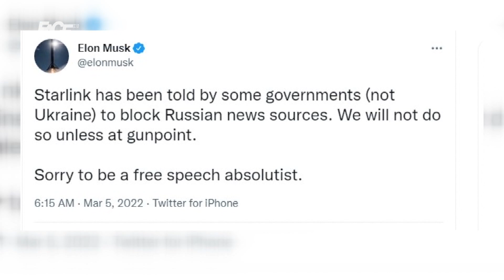Deseti dan agresije na Ukrajinu: Ubijen ukrajinski pregovarač! Zelenski: Ovo je nuklearni terorizam!